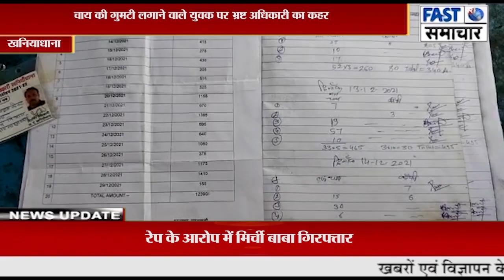चाय की गुमटी लगाने वाले युवक पर भ्रष्ट अधिकारी का कहर